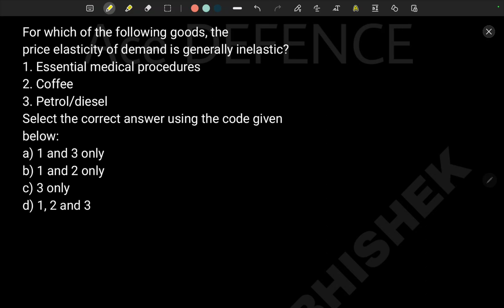Capf AC/CDS 2023 Practice Program | NCERT Microeconomics | How to Solve MCQs | MCQ Solving Tricks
FOR CAPF PAPER 1

FOR CAPF PAPER 2

capf 2023,
capf 2023 strategy,
capf 2023 age limit,
capf 2023 eligibility,
capf 2023 age eligibility,
capf 2023 batch,
capf 2023 application form,
capf 2023 syllabus,
upsc capf 2023 strategy,
capf assistant commandant preparation 2023,
capf ac 2023 exam date,
capf ac 2023 expected vacancy,
capf ac 2023 eligibility criteria,
capf ac 2023,
capf ac 2023 strategy,
how to prepare for capf ac 2023,
upsc capf ac preparation 2023,
capf ac syllabus 2023,
capf 2023 interview,

cds admit card,
cds admit card 2022,
cds admit card 2022 link,
how to check cds admit card,
upsc cds admit card 202
2,

pt 365 vision,
pt 365 vision ias 2022in hindi,
pt 365 vision ias,
pt 365 polity,
pt 365 kya hai,
pt 365 and mains 365,
pt 365 all subjects,
pt 365 agriculture,
pt 365 art and culture,
pt 365 science and technology 2022,
pt 365 book,
pt 365 by vision ias,
which pt 365 is best,
pt 365 current affairs,
pt 365 current affairs 2022,
pt 365 release date,
pt 365 environment,
pt 365 economy,
pt 365 extended,
pt 365 economy vision ias 2022,
pt 365 for mains,
pt 365 feb to april,
pt 365 hindi,
pt 365 hindi medium,
pt 365 history,
pt 365 upsc hindi,
pt 365 kab aati hai,
pt 365 polity in hindi,
pt 365 in hindi,
pt 365 kya hota hai,
pt 365 kaise padhe,
pt 365 kya hai in hindi,
pt 365 latest,
pt 365 mains,
pt 365 mains vision,
pt 365 magazine,
pt 365 or monthly magazine,
pt 365 notes,
pt 365 or monthly magazine in hindi,
pt 365 of vision,
pt 365 prelims,